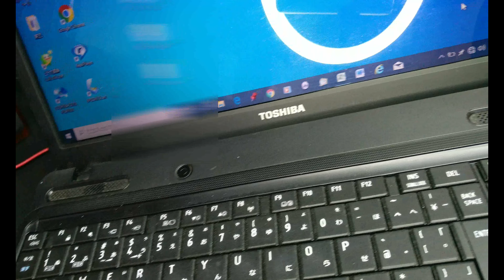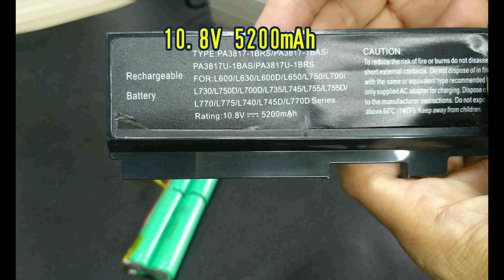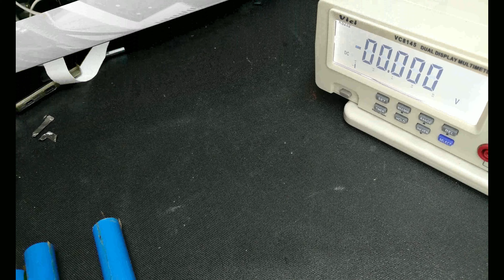ノートPC用互換バッテリーの寿命が短かい！分解してみると・・・！！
※はじめに、バッテリーの分解等は危険です。自己責任でお願いします。
購入から一年持たない互換品のバッテリー。
多少膨らんだ感じがあり、異臭もするので分解してみた。